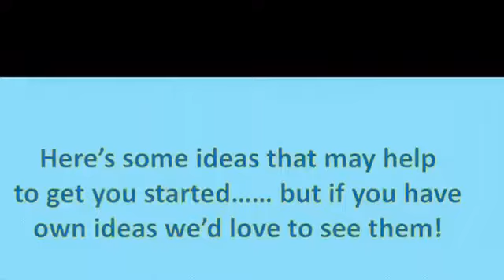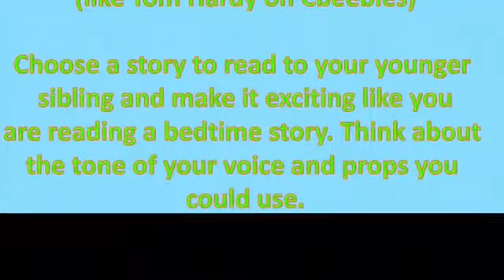Year 5 - Mrs Jenner’s Superstars